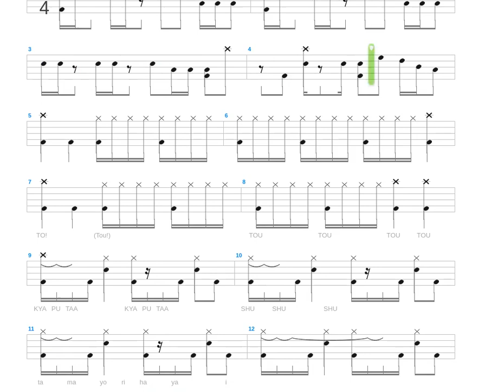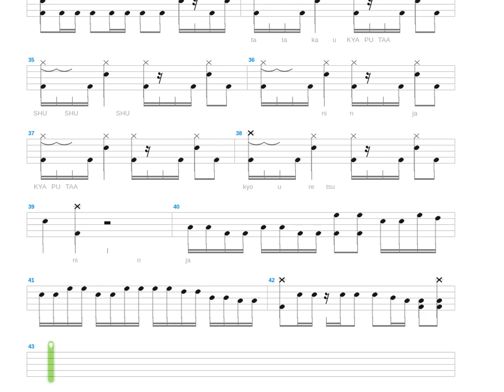Tatakae Ninja Captor + Animetal + Drum only + Drum tab